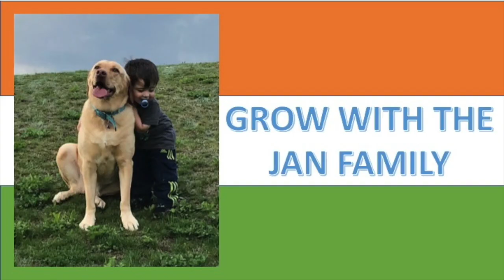Americans Amazing Reaction to The Making Of Baaghi 3 Trailer / Tiger Shroff / Shraddha